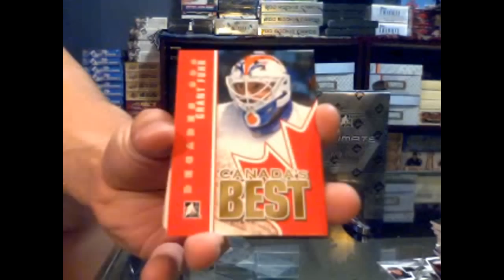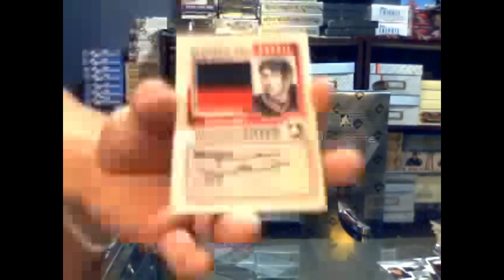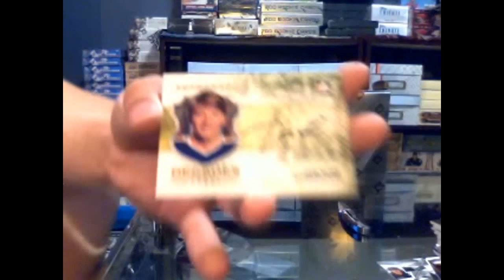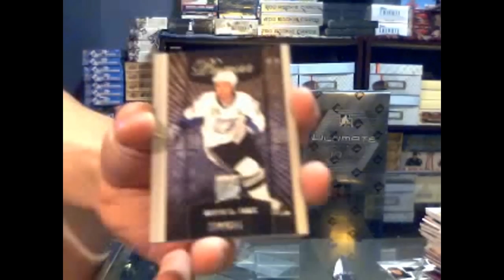C&C GB #382 09-10 Premier & 10-11 Decades